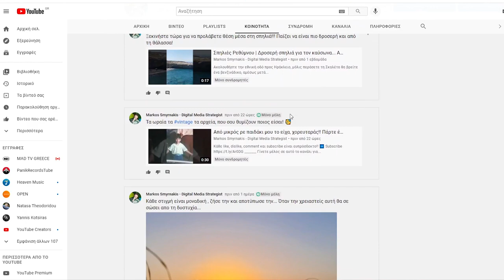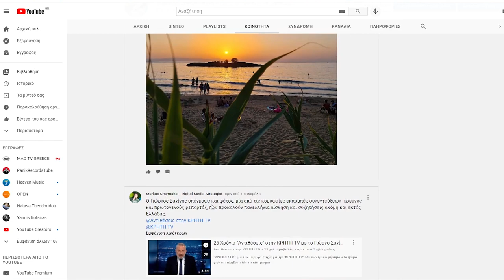Πως ανεβάζω φωτογραφία στο Youtube; | Ο γρηγορότερος τρόπος να προσεγγίσετε τους θεατές σας!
Κοινότητα Youtube, τι είναι και πως με βοηθάει;
📌 Ψάχνετε ένα γρήγορο τρόπο να προσεγγίσετε τους θεατές σας χωρίς να μπείτε στη διαδικασία παραγωγής ενός ολόκληρου βίντεο;

Κοινότητα Youtube
👉 Πλέον το youtube δεν έχει να ζηλέψει τίποτα άλλο από τα υπόλοιπα Κοινωνικά δίκτυα (facebook - instagram - Twitter - Linkedin κλπ). Μπορείτε να κάνετε εύκολα καθημερινές αναρτήσεις για να αλληλοεπιδράσετε με το κοινό σας χωρίς να φύγετε από το youtube!

Αυτό το βίντεο κάνει τις αναρτήσεις σας στο YouTube παιχνιδάκι!
Ξεχάστε φώτα, στησίματα, σκηνικά, λόγια κλπ και απλά ανεβάστε μία φωτογραφία, κάντε μία δημοσκόπηση ή ότι άλλο θέλετε από τα παρακάτω
- Εικόνες
- Gif
- Βίντεο άλλον η του δικού σας καναλιού
- Δημοσκοπήσεις
- Απλό κείμενο